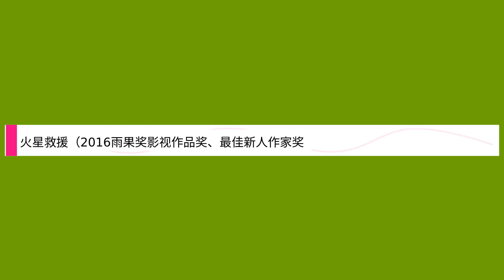火星救援（2016雨果奖影视作品奖、最佳新人作家奖获奖作品！！） (译林幻系列)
Title: 火星救援（2016雨果奖影视作品奖、最佳新人作家奖获奖作品！！） (译林幻系列),

 Author : ,